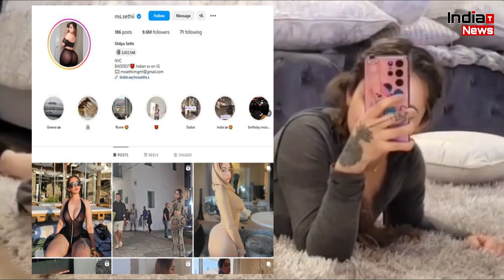Bigg Boss 17 : Hot & $exy Content Creater Entered In Bigg Boss 17 | MS Shethy | BB 17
India Trending News (ITN) :
MS Shethy Confirmed Contestant In BiggBoss House | Bigg Boss 17 Latest News And Updates | Shilpa Shethy Salman Khan

Edit By -